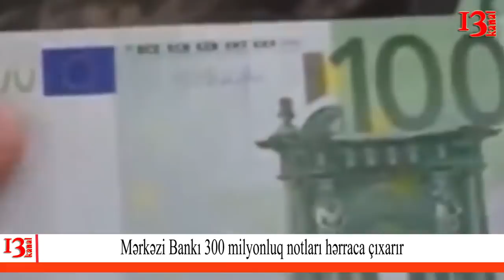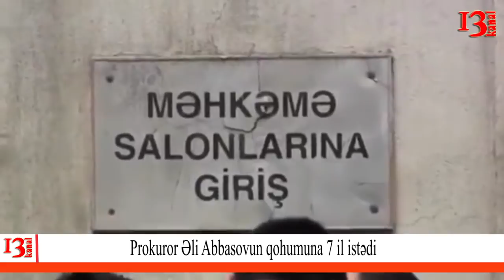Allahşükür Paşazadə ölkədə sünni-şiə problemindən danışdı; Daha bir nazirin qohumuna 7 il həbs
1. “Azərbaycanda analoqu olmayan məzhəb mehribanlığı var” – Şeyx Allahşükür Paşazadə
2. Prokuror Əli Abbasovun qohumuna 7 il istədi
3. Azərbaycanda pensiya və maaşlar artırılacaq
4. Putin Paşinyanı Ilham Əliyevə təqdim edib
5. Mərkəzi Bankı 300 milyonluq notları hərraca çıxarır

Bakı Ağır Cinayətlər Məhkəməsində güclü təsiri olan dərmanları qanunsuz satmaqda və vəzifə səlahiyyətlərindən sui-istifadə etməkdə təqsirləndirilən şirkət rəhbəri Natiq Qasımov, Xatirə İmaməliyeva və Aidə Cəfərovanın məhkəməsi keçirilib.

Minval.info qafqazinfo-ya istinadən xəbər verir ki, hakim Əlövsət Abbasovun icraatında olan prosesdə şahidlər dindirilib.

N.Qasımovun qaynı, kafedə kababçı işləyən Natiq Mirzəyev deyib ki, şirkət onun adına açılıb: “Etibarnamə vermişdim, mən heç nəyə qarışmırdım. Natiq qazancdan mənə pul verirdi”. Daha sonra məhkəmə istintaqı tamamlanıb. Dövlət ittihamçısı çıxış edərək N. Qasımovun 7 il, qadınların isə 4 il 6 ay müddətinə azadlıqdan məhrum edilməsini istəyib. Azadlıqda olan qadınların məhkəmə zalında qandallanmasını tələb edib.

Rusiya prezidenti Vladimir Putin Ermənistanın baş naziri Nikol Paşinyanı Azərbaycan prezidenti İlham Əliyevlə tanış edib. APA-nın “RİA Novosti”yə istinadla verdiyi xəbərə görə, bunu N.Paşinyan “Facebook” profilində dərc etdiyi video müraciətində bildirib.
“Futbol matçından sonra Rusiya prezidenti MDB ölkələrinin liderləri formatında kiçik bir qəbul təşkil edib. Tədbirdə Azərbaycan prezidenti İlham Əliyev də iştirak edib. Rusiya prezidenti bizi tanış etdi. Bu sadəcə tanışlıq idi, heç bir müzakirə, məzmunlu söhbət və ya təmas olmayıb”, – deyə Paşinyan qeyd edib.